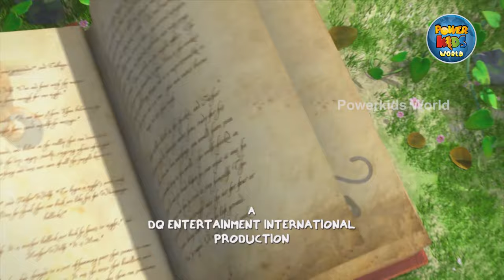The Jungle Book Season 2 | Pavo The Peacock | Episode 1| Powerkids World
Enjoy  episode 2, Pavo The Peacock for Jungle Book, Season 2 in English only on Powerkids World.

Powerkids World is the destination for world class shows, games, contests, merchandise and a whole lot of fun stuff! Watch some of the most exciting shows like Jungle Book, Robin Hood, Peter Pan and many many more!Power Kids is undoubtedly the most exciting destination online!.